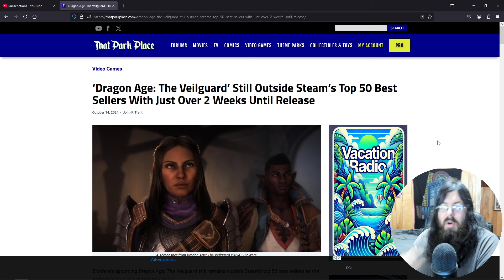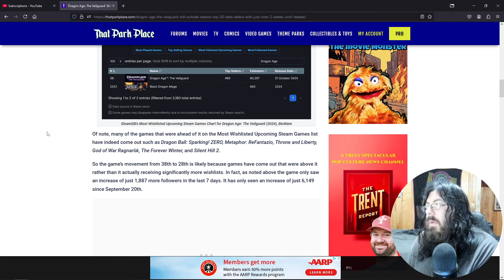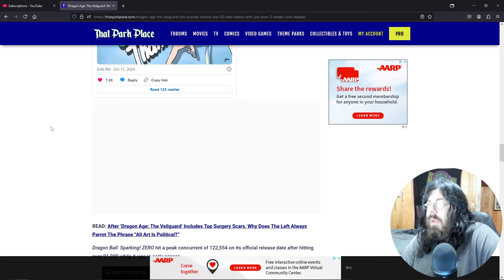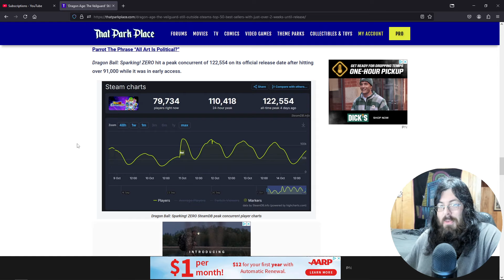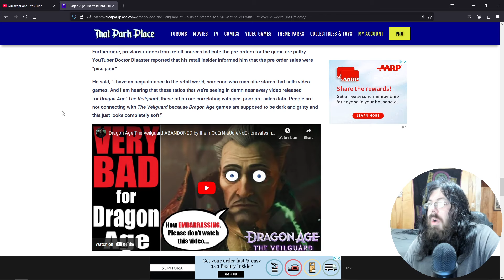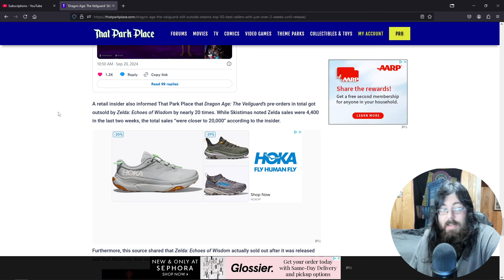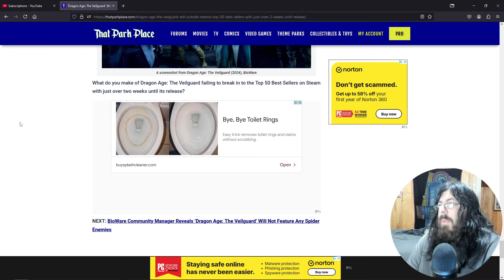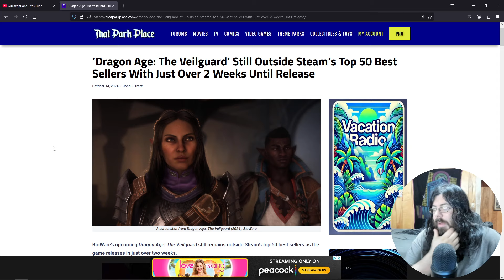‘Dragon Age: The Veilguard’ Still Outside Steam’s Top 50 Best Sellers